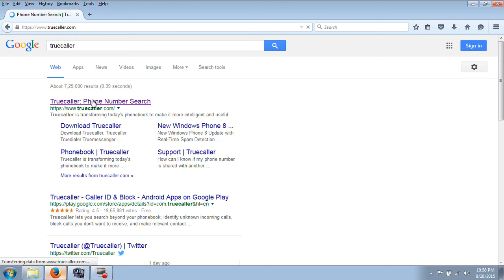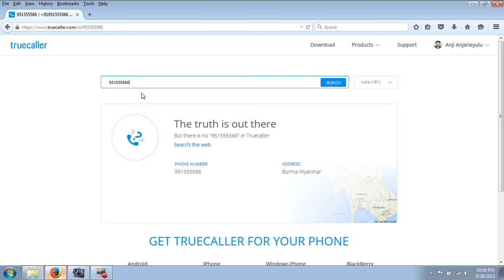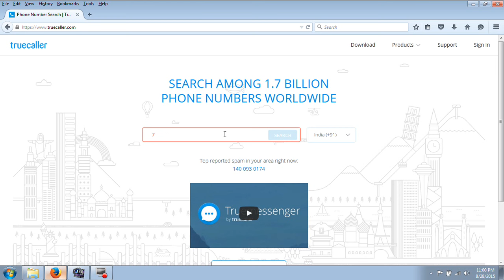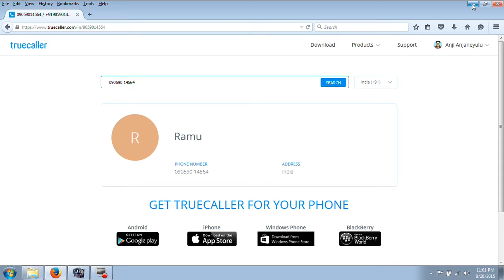How to find mobile owner name and location in telugu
how to find mobile owner name and exact location in telugu, some times we need to find mobile number of owner and location we should follow some tips, how to find mobile number address in india, ms excel in telugu, ms word in telugu, find mobile owner number in telugu. c language tutorial in telugu, photoshop tutorial in telugu, pagemaker tutorial, powerpoint tutorial in telugu. how to search mobile owner name and location. how to trace mobile number with exact name in telugu, find mobile number owner in telugu, trace mobile owner name in telugu,